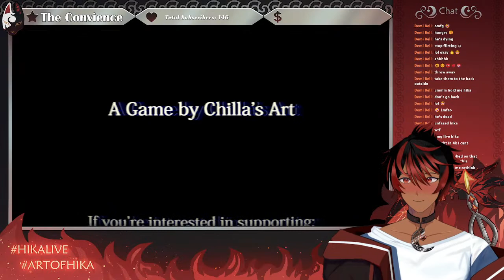Screw the ghosts, I need MONEY!!! [The Convenience Store ] 【hikalive spookhika horrorgaming 】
I don't know what I was thinking when I applied for this job...

『 Hashtags 』
❀Live
❀Horror Streams
❀Art
❀Clips

『 Rules 』
❀Please be respectful to fellow viewers, myself, and other streamers I may be collabing with. Any forms of discrimination, harassment, drama, etc. will not be tolerated.
❀No spamming or trolling in chat. Please use common sense when typing and stay on topic.
❀Although all languages are welcome please try and stick with English when possible.
❀Do not backseat or spoil unless I directly ask, in which case I will specify what is okay to say

『 Credits 』
❀ ママ: @SakuraLiaVtuber
❀ BRB & Talk Music: Lazy night(気だるい夜)
❀ Overlays: @HydeStrawberry